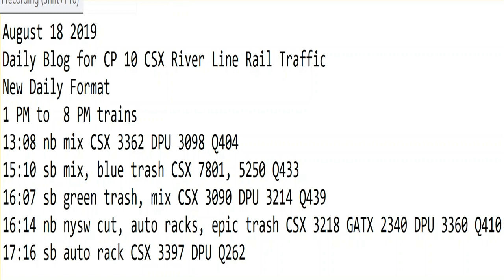August 18 2019 Trains 1 PM to 8 PM trains New Format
1 PM to  8 PM trains
13:08 nb mix CSX 3362 DPU 3098 Q404
15:10 sb mix, blue trash CSX 7801, 5250 Q433
16:07 sb green trash, mix CSX 3090 DPU 3214 Q439
16:14 nb nysw cut, auto racks, epic trash CSX 3218 GATX 2340 DPU 3360 Q410
17:16 sb auto rack CSX 3397 DPU Q262